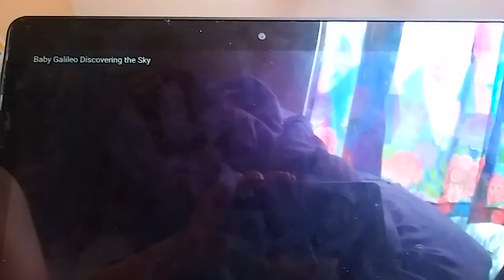Baby Galileo Space UFO Balloons